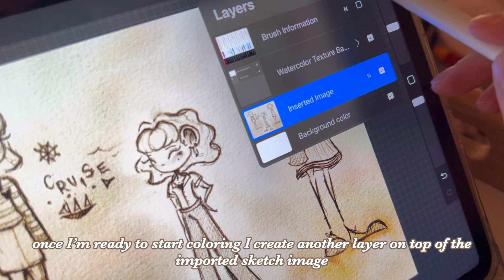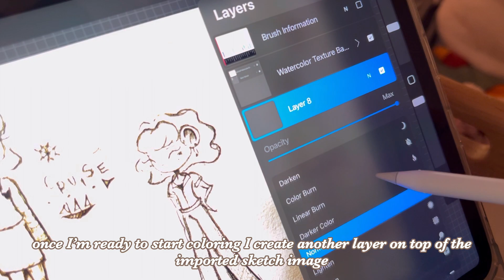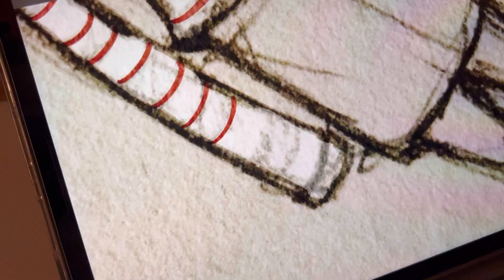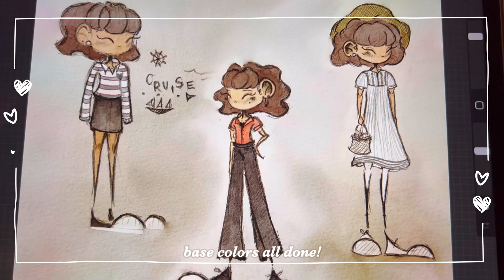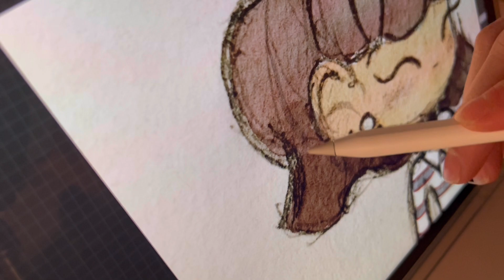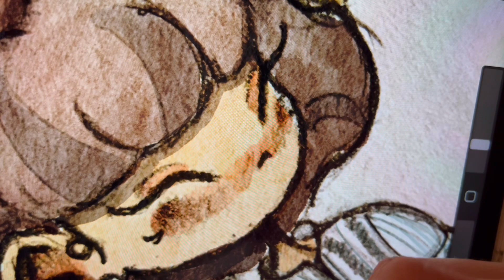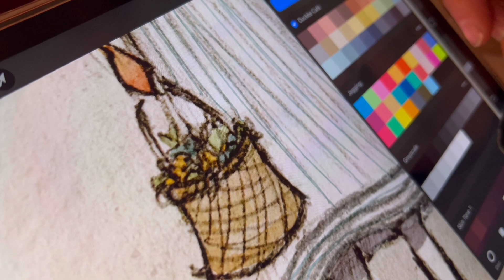⟡ Art Vlog ⟡ draw with me feat. easy Procreate tutorial on how to color traditional art digitally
Hello! Welcome (or welcome back!) to my channel. In todays art vlog I will be doing a draw with me and a quick and easy tutorial for how I like to use Procreate to color my traditional sketches. I know this video is a little on the shorter side and I apologize for that. I’ve had a lot of other responsibilities this past week that I’ve needed to attend to. I’m hoping to have more free time to work on longer form content in the coming weeks. I hope you enjoy the video for today! Please feel free to draw along with me. Or just enjoy the cozy vibes. ⭐️

ALSO! Thank you so so much for the almost 100 followers!! I can’t believe it! I will keep working hard to make more videos for you to enjoy.  🤍

Materials used
📸: iPhone 14
✿ Water/Blender Brush
✿ Rough Abstract Round Brush
✿6b Pencil (Procreate)

If you have any video, drawing, or painting suggestions please let me know! Should I do more Ghibli art? More full spreads? Remember to be kind and stay cozy everyone 🐭🤍